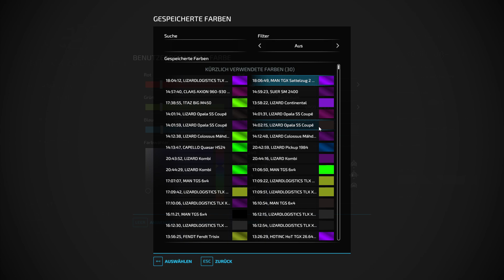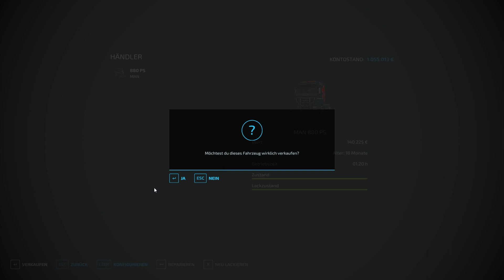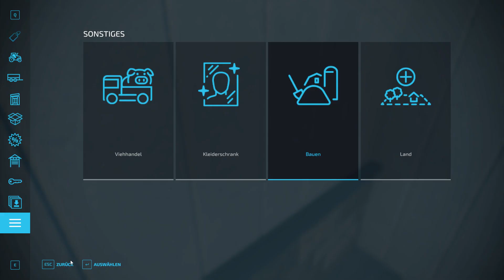Nschnäppchen gefunden und zwei felder gemacht